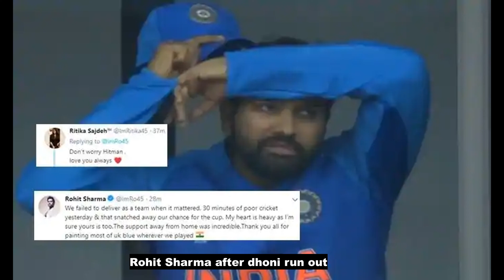Top 10 emotional moments in cricket | Top Sportsmanship moments in cricket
Top Emotional Moment in Cricket.
Top sportsmanship moments in cricket.
top sportsmanship moments in cricket, best sportsmanship moments in cricket, top 10 sportsmanship moments in cricket
the sole purpose of our videos is to educate, motivate and inspire other people. we do not own any video clips or music that we use in our videos. our understanding is that it is in correlation to the fair right use, however, given that it is the open interpretation if any owner of the clips claims copyright we have no problem removing the video clips immediately, if there is any concern please contact us via Email